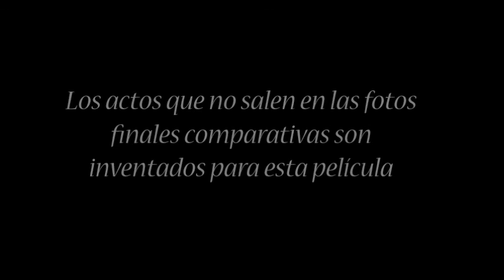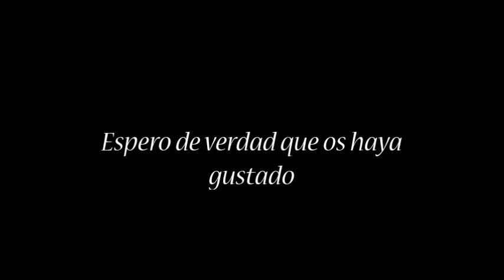Cirque Du Soleil Playmobil Alegría | Playmobil Stop Motion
¡Hola a todos chaval@s! Hoy os traigo un nuevo vídeo.  Un nuevo vídeo en el que vuelven la Stop Motion. Mi primer vídeo fue  representando Kooza en Playmobil y ahora Alegría en Playmobil. La verdad que ha llevado medio año hacerlo y por fin ya está listo ¡Siii! Y bueno espero que de verdad os guste y que apoyéis el vídeo mogollón.